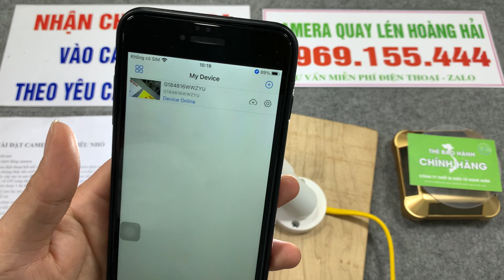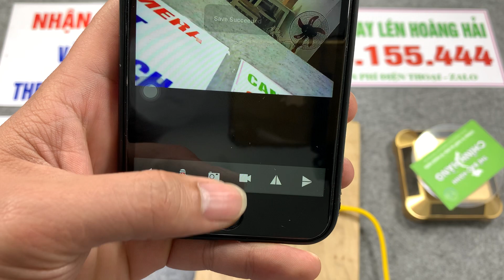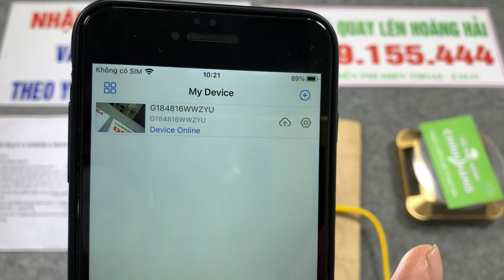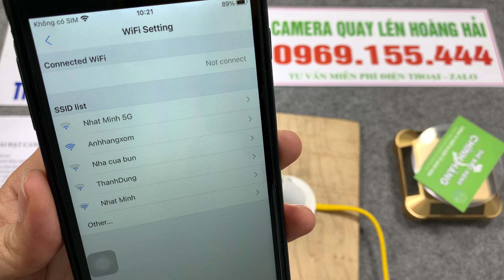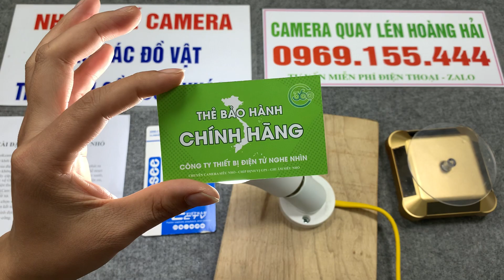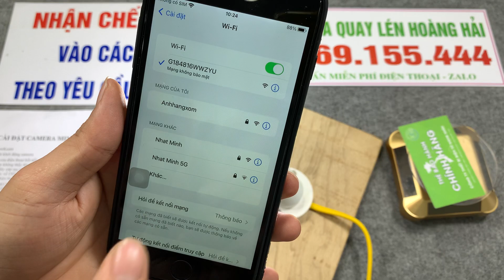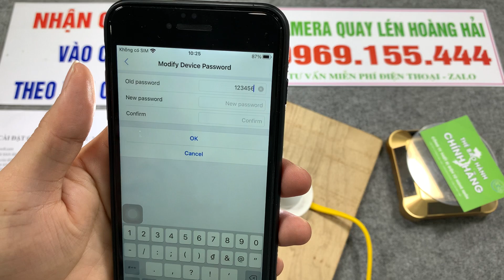Camera Bóng Đèn Rạng Động 15w , Chế Camera Siêu Nhỏ Vào Bóng Đèn Tròn Rạng Đông 15w Theo Yêu Cầu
Hiện nay công ty em muốn giới thiệu đến tất cả ảnh chị về một mẫu camera siêu nhỏ ngụy trang bóng đèn rạng đông 15w để phục vụ tất cả anh chị em bà con cô bác. Về ưu điểm của chiếc bóng đèn này thì rất nhiều, sau đây em cùng với anh chị đi tìm hiểu các chức năng và công dụng của chiếc camera ngụy trang bóng đèn rạng động 15w này nhé.

CÁC ƯU ĐIỂM VƯỢT TRỘI CỦA CAMERA NGỤY TRANG BÓNG ĐÈN.
- Về chức năng thắp sáng thì chiếc camera bóng đèn rạng đông này vẫn thắp sáng như một chiếc đèn thông thường và chế camera vào bóng đèn không làm thay đổi cấu trúc cũng như chức năng của bóng đèn nên các bạn yên tâm nhé.
- Camera ngụy trang bóng đèn rạng đông là mẫu mới nhất 2023 sử dụng phần mềm mới lookcam giúp bạn xem từ xa siêu nét và khi xem rất mượt mà cũng như không bị giật và lạng máy
- Camera ngụy trang bóng đèn hỗ trợ thẻ nhớ 32GB giúp bạn lưu trữ được dữ liệu trong thời gian dài lên tới 20 ngày liên tục, điểm đặt biệt của dòng sản phẩm này là khi đã quay lưu lại đầy thẻ nhớ thì máy sẽ tự động xóa dữ liệu cũ nhất đi để lưu dữ liệu mới lại để đảm bảo trong thẻ nhớ lúc nào cũng lưu lại được 20 ngày liên tục
- Camera ngụy trang bóng đèn có độ phân dải 4k siêu nét giúp bạn nhìn được cả những chữ siêu nhỏ kể cả chữ trên văn bản hay màn hình laptop một cách rõ ràng nhất
- Camera ngụy trang bóng đèn tròn rạng đông thì không bao giờ lo hết pin cả vì bạn cứ xoáy bóng đèn vào đui điện để sử dụng 24/24 như một camera giám sát hàng ngày
- Camera ngụy trang bóng đèn có góc quay đạt tới 150 độ giúp bạn có những góc quay rộng nhất và bao quát nhất
- Camera ngụy trang bóng đèn giúp bạn có thể xem được từ xa dù bạn ở bất cứ nơi đâu chỉ cần điện thoại của bạn có 3G/4G/Wifi là bạn hoàn toàn có thể xem được với chức năng này sẽ giúp bạn ở một nơi mà quản lý được nhiều nơi khác nhau
- Camera ngụy trang bóng đèn có chức năng cảnh báo chuyển động khi có vật di chuyển giúp bạn biết được thời điểm nào có vật di chuyển và sẽ tiết kiệm được dung lượng thẻ nhớ rất nhiều.
- Camera ngụy trang bóng đèn có thêm chức năng nhiều người có thể quản lý một camera giúp bạn thuận tiện và dễ dùng hơn trong quá trình sử dụng
- Camera ngụy trang bóng đèn mới nhất 20223 khi quay lưu lại hoặc xem trực tiếp đều có cả hình cả tiếng giúp bạn lưu lại video làm bằng chứng hãy xem lại sẽ thuyết phục hơn rất nhiều.
Với những ưu điểm trên của Camera ngụy trang bóng đèn rạng đông 15w mình tin chắc rằng đây chính là một mẫu sản phẩm camera siêu nhỏ đang được rất nhiều khách hàng thích mua cũng như những ưu điểm của nó mạng lại phù hợp với công việc mà mục đích của các bạn.